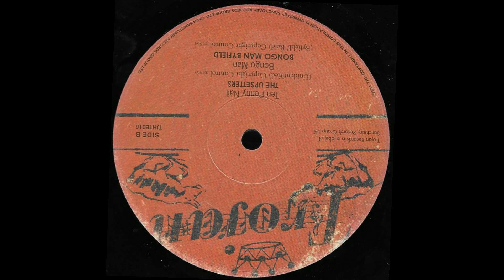THE UPSETTERS ♦ Ten Penny Nail {TROJAN 10"}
Mighty Upsetters aka The Checkmates : )